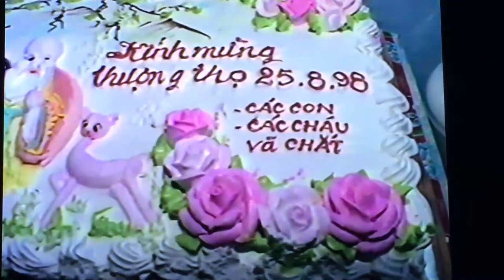Kỷ niệm# 4 Đặc biệt là giọng nói của Cậu 8 Tuoc , dượng 10, Dì 4 ? Dì 9 Nhan ..chỉ còn là kỷ niệm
Lễ mừng thọ là nét đẹp văn hóa truyền thống của dân tộc Việt từ lâu đời. ... Lễ mừng thọ là lễ mừng thượng thọ hay khao thọ cho các cụ ,các ông bà cao tuổi ... vua Tự Đức ban một sắc lệnh huy động những trai đinh trong độ tuổi 18 – 55 ... chức mừng thọ cho những người già 80 tuổi trở lên, có những cống hiến cho xã hội, . ...